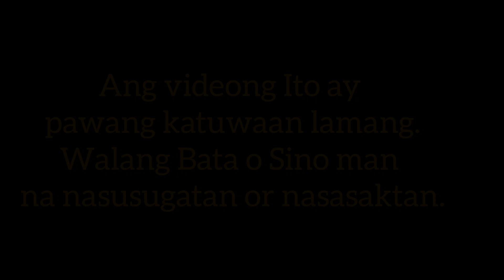BLOW THE CANDLE CHALLENGE | FAMILY BONDING AT HOME | J at40 Vlogs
As part of Ziah's 5th Birthday, we are doing Blow the Candle Challenge. It's also a great way for family binding at home especially these days that we're confine at our own homes because of the covid crisis.